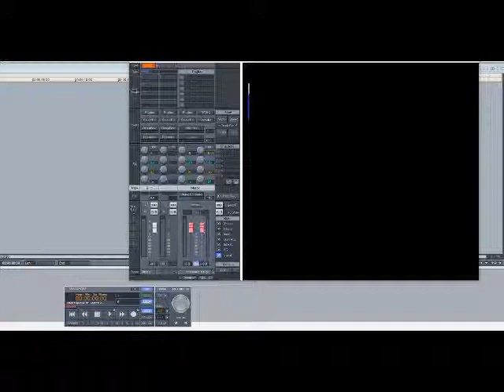Tower of Power – So Very Hard To Go (Slowed Down)